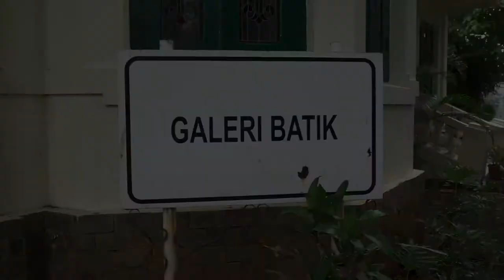Indonesia Batik Gallery in the eye of A google Local Guide Connect live 2020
Galleria batik, a museum that stores historical information about Batik Fabric
Indonesian batik made in the island of Java has a long history of acculturation, with diverse patterns influenced by a variety of cultures, and is the most developed in terms of pattern, technique, and the quality of workmanship.
I am,  as Google Local Guide level 10, will introduce Batik which is the pride of the Indonesian Nation.
Unesco calls batik the Masterpieces of the Oral and the Intangible Heritage of Humanity. These cultural heritages have their respective philosophies depending on their region of origin. In other words, batik is not just a patterned cloth but has a deep meaning that is different from one another.
Since it was designated by UNESCO as a cultural heritage of Indonesia in 2009, every October 2 is now celebrated as a national batik day.

I am very excited to explain in more detail about batik and as a local guide, I will take you to visit the Batik Gallery and tour Indonesia to learn Batik.
As a Google local guide and observer of Indonesian culture, I am obliged to help introduce this noble Batik cultural heritage to the international world and I really appreciate Google for providing applications that are very helpful for introducing batik to both local Indonesia and the international world.
I am proud to be a member of the Google Local Guide and will continue to play a role and increase capacity as a source of information in the Google Local Guide by sharing experiences visiting all places in the world.
See you on the Google Campus from October 11-14 in the Bay Area, California! Connect Live 2020